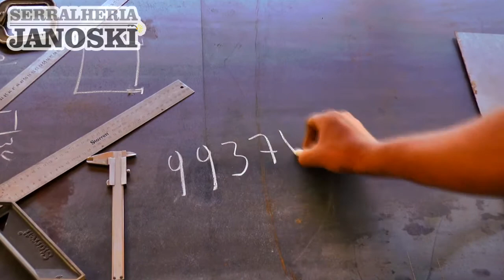PREFEITO DE TAPES ESTÁ DE ANIVERSÁRIO! SAIBA O QUE ELE GOSTARIA DE RECEBER COMO GESTOR DO MUNICÍPIO.